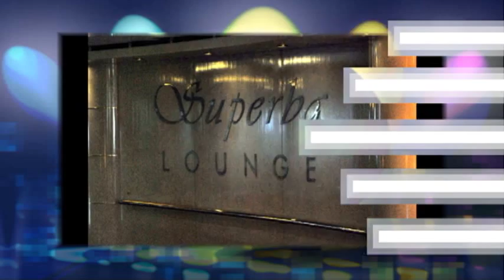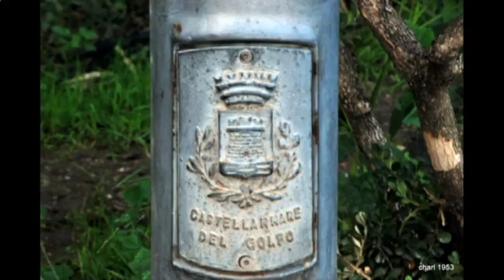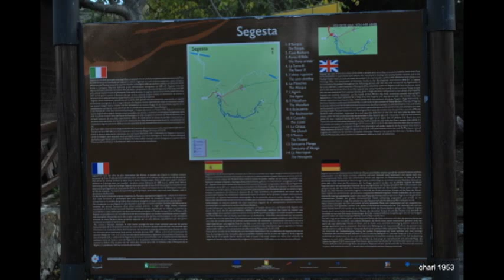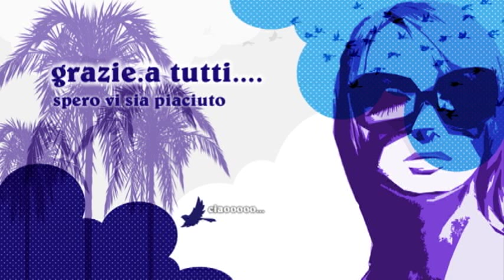SICILIA 2013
VIAGGIO IN SICILIA...NOVEMBRE..2013